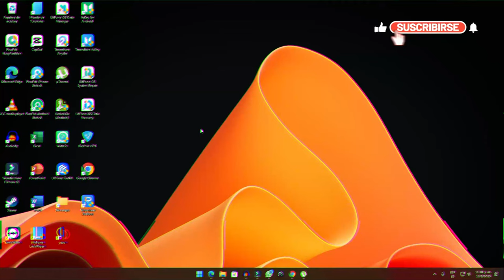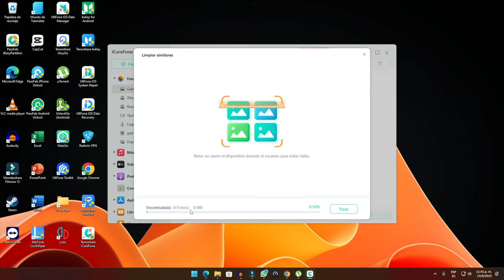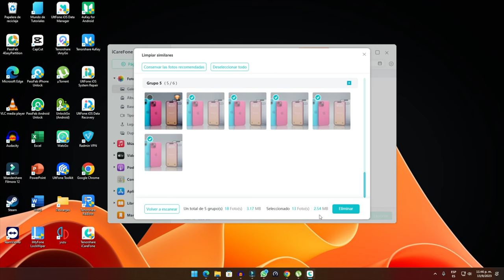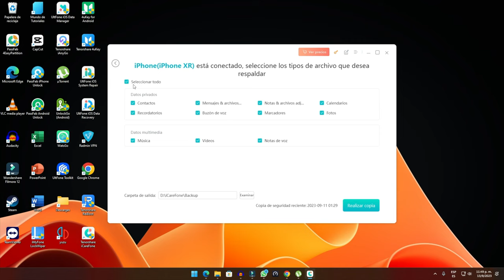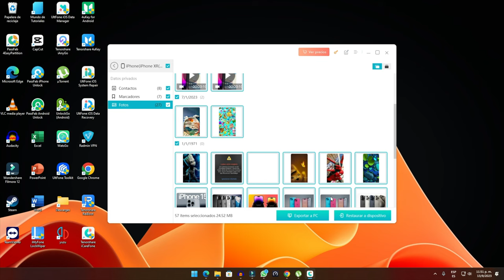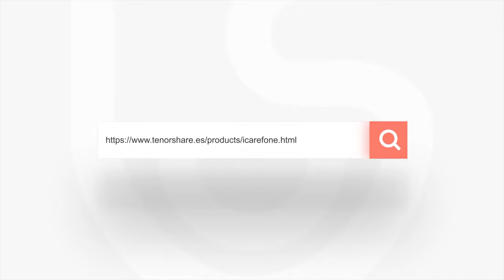Cómo limpiar almacinamiento de iPhone antes de actualizar iOS 17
Si estás pensando en actualizar tu iPhone a iOS 17, pero tienes alguna duda sobre cómo gestionar tu almacenamiento, este video es para ti

Tenorshare iCareFone: administre sus dispositivos iOS más fácil que nunca

0:00 Introducción
2:03 Gestionar espacio de iPhone